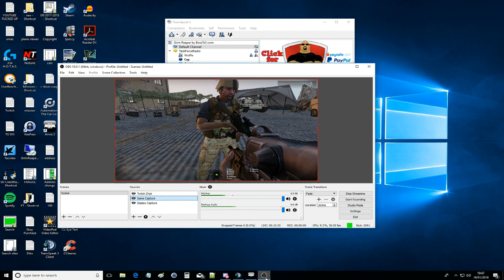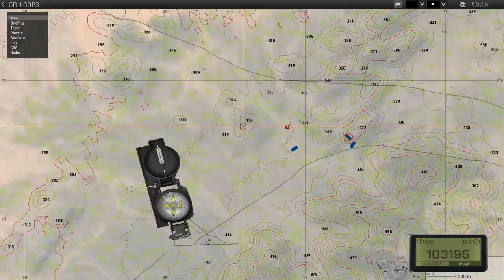Bloopers: Cock-ups & Silly Moments During North Africa Convoy Mission | Arma 3